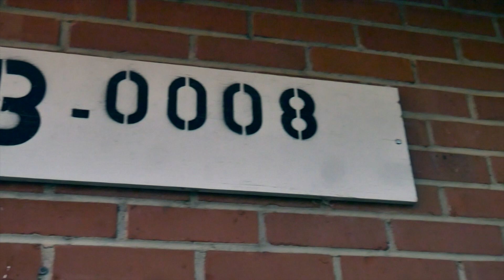ENVY x Dee Marley Ft. Da Von Da Vinci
ENVY